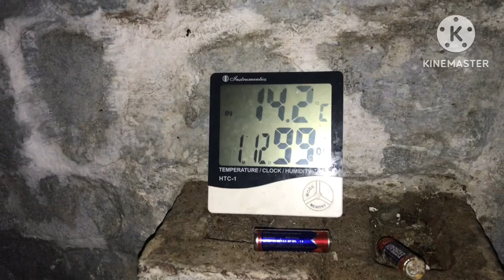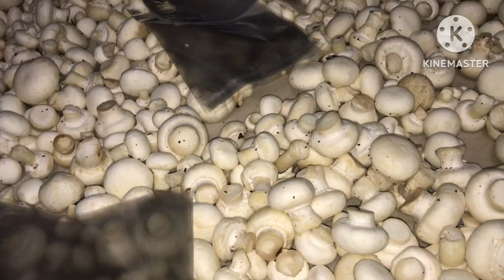सरसों का कम्पोस्ट बनाने की रिजल्ट्स/mustard straw compost results in button mushroom cultivation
in this video you will get the all  information about mustard straw compost results in seasonal farming and importance of nitrogen contain in mushroom compost

gadgets used by me in this video

Boya BY-M1 Pro Omnidirectional Lavalier Condenser Microphone with Gain control, Headphone-out, Noise cancellation for iPhone Android Smartphone DSLR Camera Camcorder Audio Recorder YouTube(20ft Cable)

for any update please Whatsapp on Yuvika mushrooms
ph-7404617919